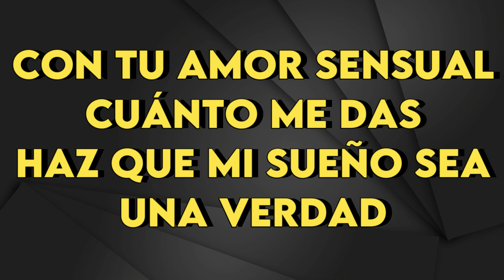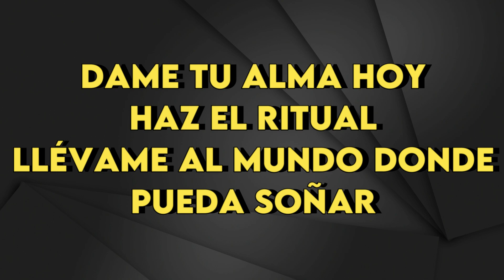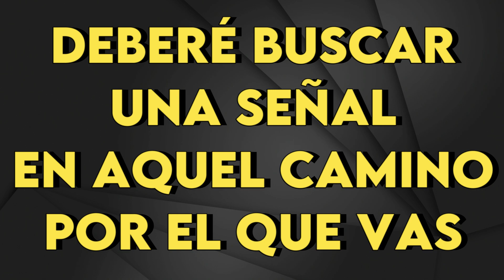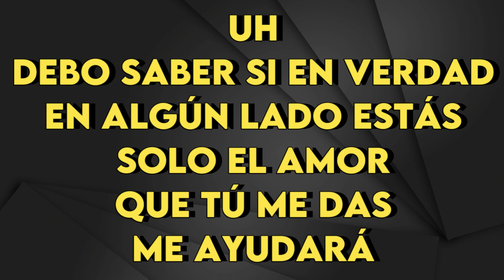Rata Blanca - Mujer Amante - Karaoke Instrumental - Mujer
Rata Blanca
Mujer Amante - Karaoke Instrumental
Tono Mujer (leer 👇🏻👇🏻👇🏻)
Key: Dbm